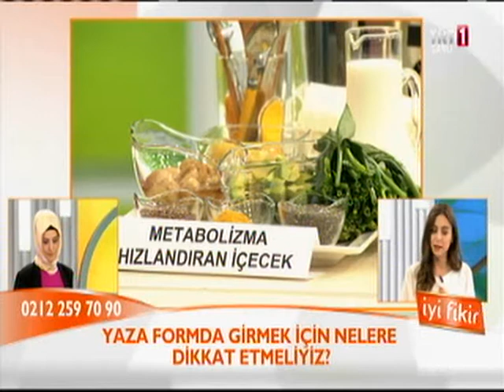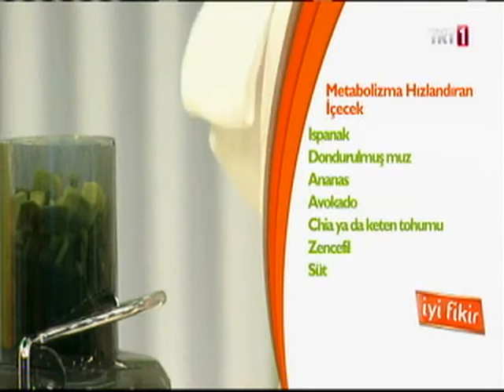DİYETİSYEN ÖZGE ÖÇAL'DAN BAHAR DİYETİ VE ZAYIFLAMA FORMÜLLERİ